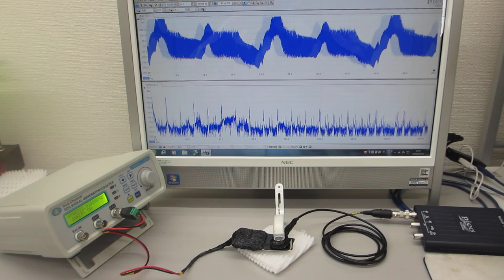オリジナルプローブを利用した、超音波発振システム２０ＭＨｚタイプⅡ